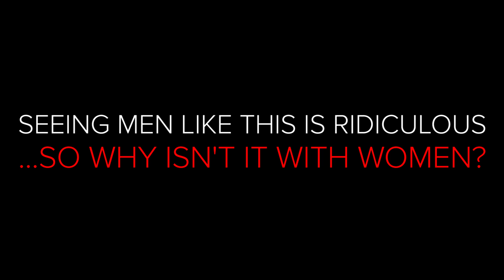If Women's Roles In Ads Were Played By Men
"More than a piece of meat."

Featuring:

Doritos:
Corey Flaspoehler (Boyfriend)
Becky Harris (Girlfriend)

Go Daddy:
Karl Girolamo (Sexy man)
Emily Parsons (Nerdy girl): Twitter @parsons86